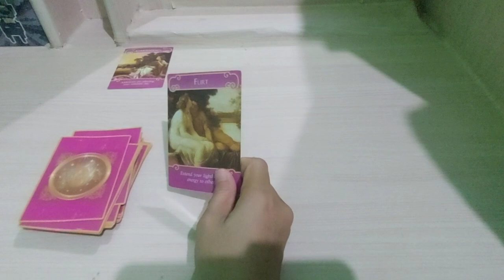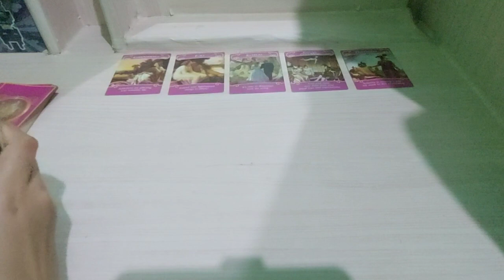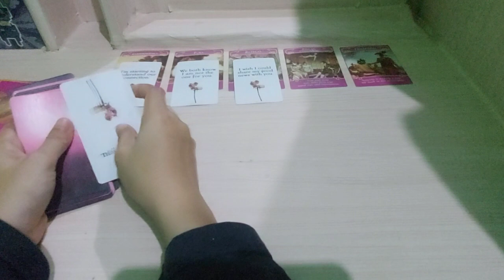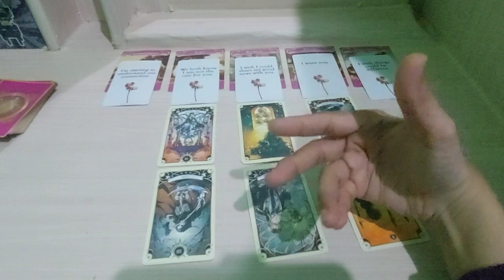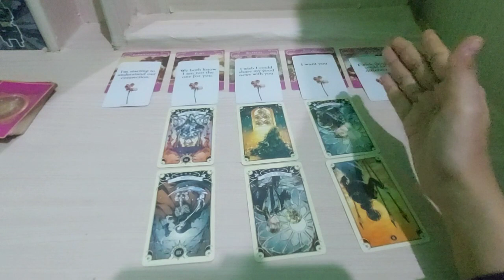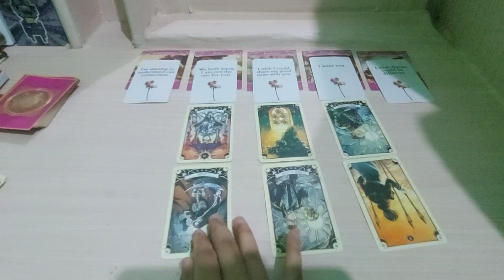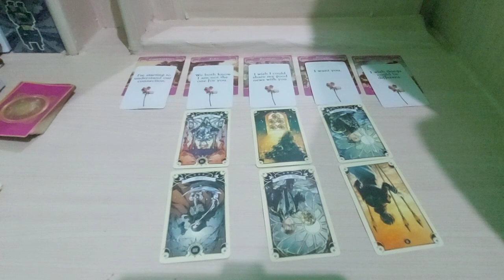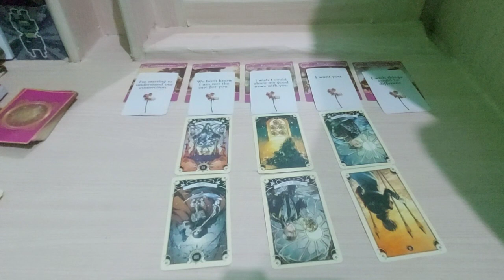25.9.23 hati-hati lihat kembali gerak geriknya karena hubungan kalian masih terlihat beresiko